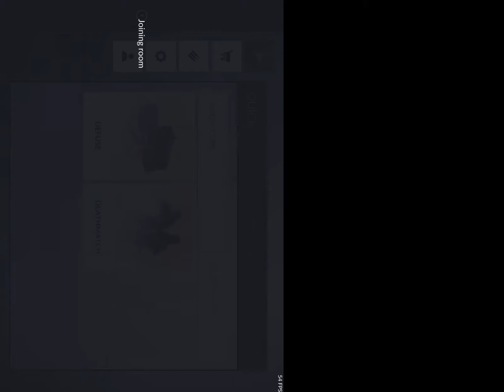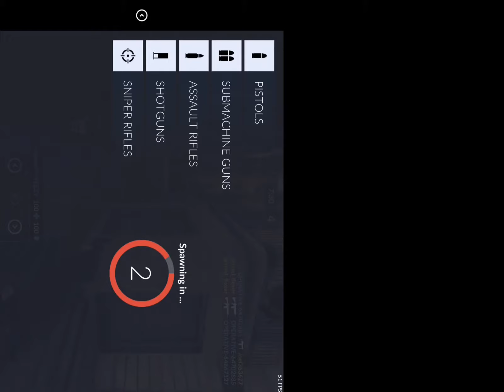Sry I haven’t uploaded (video flipped over still working on mobile recording)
The game critical ops friend me I m bowling ball